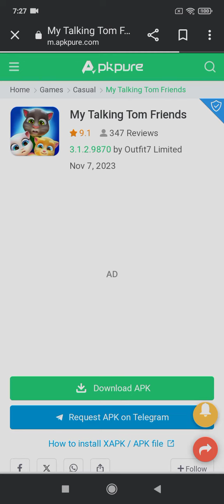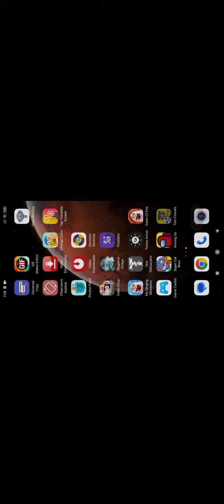My Talking Tom Friends new update November 2023. You can download the APK on ApkPure